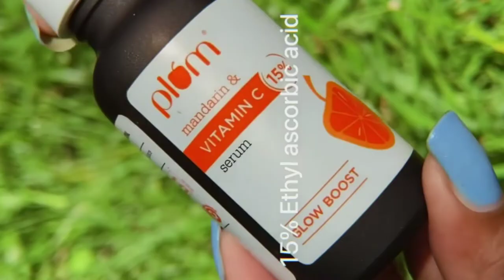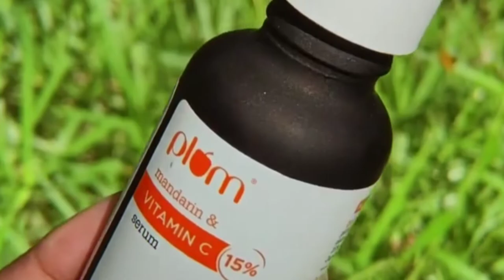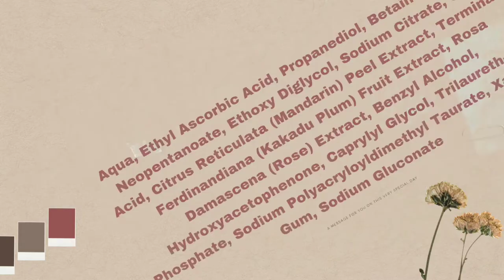🟡Plum Vitamin C 🍊face serum for Hyper-pigmentation, Dark Spots & Dull Skin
Plum 15% Vitamin C Face Serum with Mandarin for Glowing Skin with Pure Ethyl Ascorbic Acid for Hyperpigmentation & Dull Skin, Fragrance-Free

No artificial colours, fragrances or essential oils added! 100% vegan, paraben-free, phthalate-free as always
REAL PEOPLE, REAL RESULTS: "plum previews" consumer panel reported - 83% users saw enhanced skin glow* in just 2 weeks and 30% reduction in dark spots* in just 2 weeks
HOW TO USE: Start with a cleansed face, take a few drops and pat serum onto the face. Make sure to follow up with SPF in the day, and moisturizer at night. IMPORTANT: Vitamin C
MADE WITH LOVE: FDA Approved | Mineral Oil Free | SLS Free | Cruelty-Free | Paraben Free | For Oily & Acne-Prone Skin Types | For Men & Women | Use in All Seasons

thanks😍
Email- (business and collab)

plum vitamin c serum review after using 20 days wi
plum vitamin c serum malayalam
plum vitamin c serum for oily skin
plum vitamin c serum review in hindi
plum vitamin c face serum review
plum vitamin c serum chetali
plum vitamin c toner